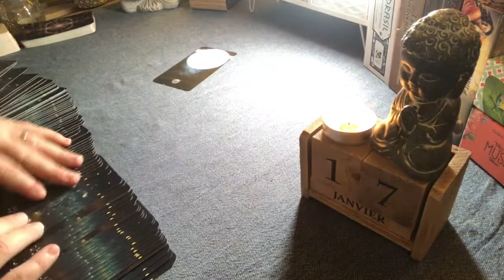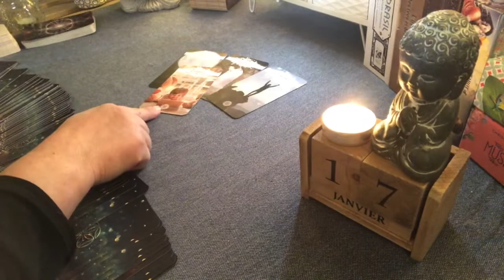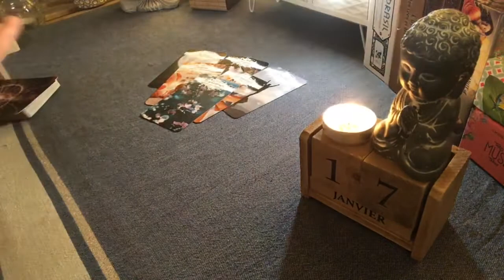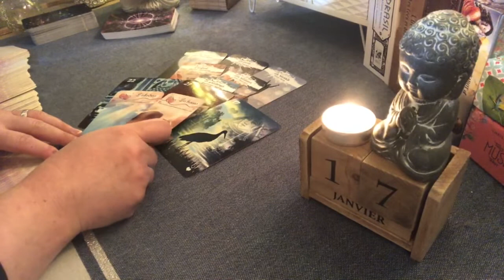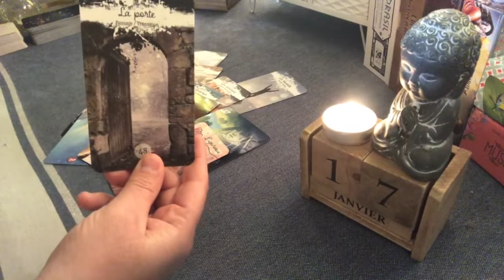🌸Tirage du Jour🌸 VERSEAU ♒️ Lundi 17 Janvier 2022🌸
Les oracles utilisés dans cette vidéo :
🌸Les Lumières d’Innana
🌸The Healing Light Lenormand